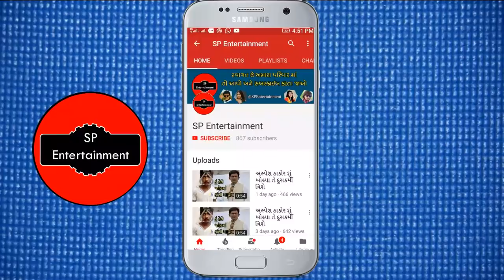ગીતા રબારી થયા ગુસ્સે